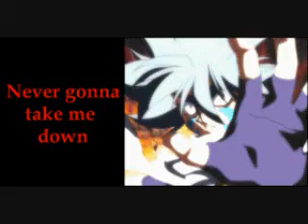Beyblade Animation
ThisIs Only That I Got i Was Bored please Understand OK ok Enjoy